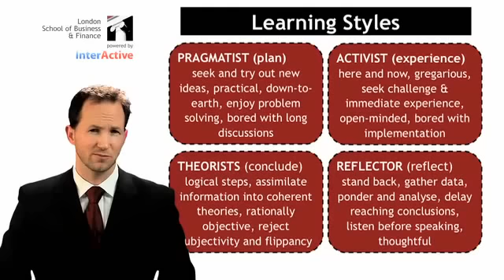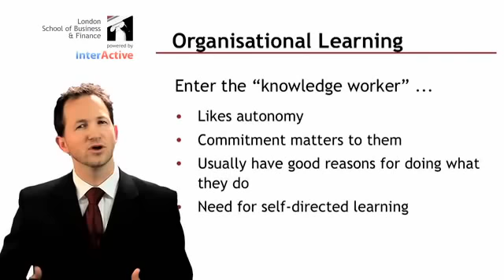LSBF Global MBA - Lecture in Individual Differences & Learning Part 2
Watch a short introduction video to Individual Differences & Learning Part 2.